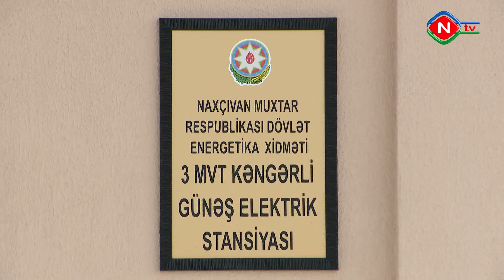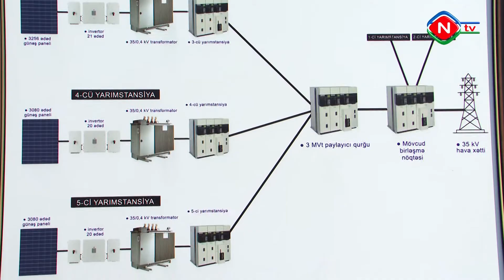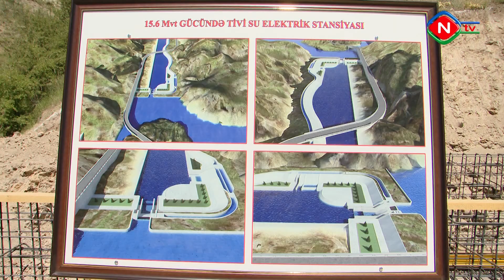Naxçıvan regionda alternativ enerji istehsalı sahəsində liderdir